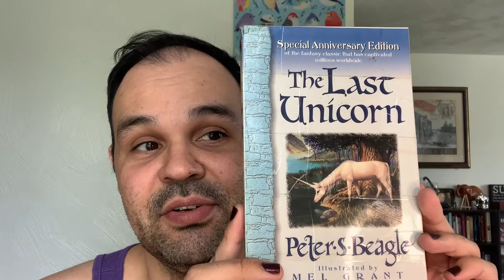Peter S. Beagle The Last Unicorn Book Review and Eye Makeup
Today’s book is ALL TIME FAVORITE THE LAST UNICORN!!! By Peter S. Beagle.

Thelastunicorn was written in 1968 by PeterSBeagle

The products I used in this video are:

Morphe Eye Shadow Primer

Morphe Eye Brush Set

Morphe Artistry Palette “Such A Gem” & “Stunning Vibes”

UrbanDecay Liquid Eyeliner in Black

E.l.f. Black Mascara

E.l.f. Make up remover wipes to clean up the edges